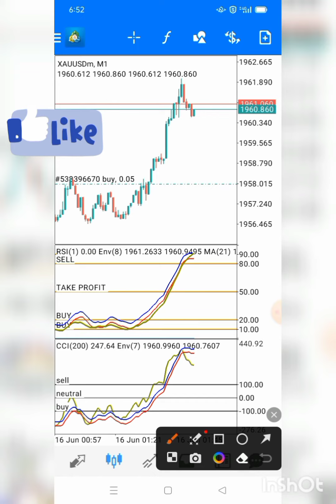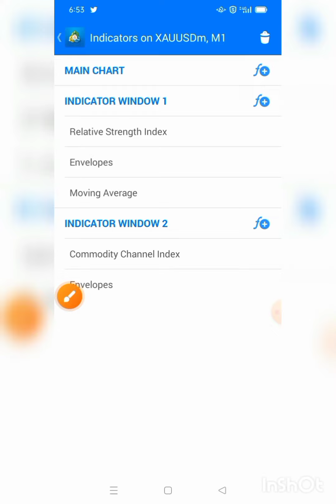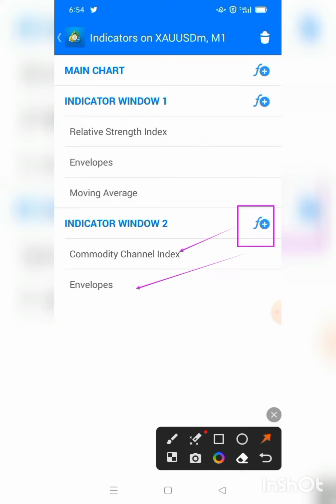ONE WAY BECOME SO RICH IN FOREX MARKET (use this strategy)forextrading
ONE WAY BECOME SO RICH IN FOREX MARKET (use this strategy)

use this strategy for big trend signal no Loss every trade in profit

TOPIC MY CHANNEL

TRADING EDUCATION
TRADING TECHNIQUE
TRADING TIPS
TRADING SIGNALS